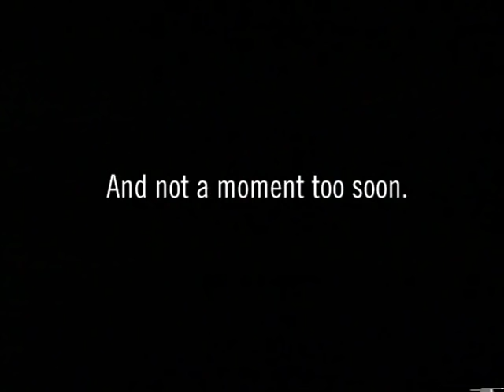Mr. Met Bullpen Cart